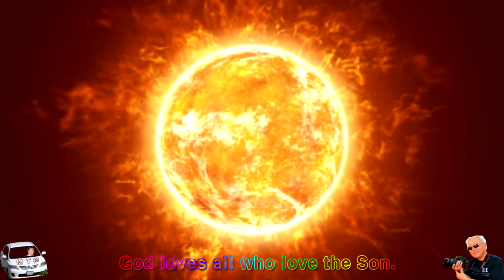Beautiful sun rising early in the morning floating appearance .